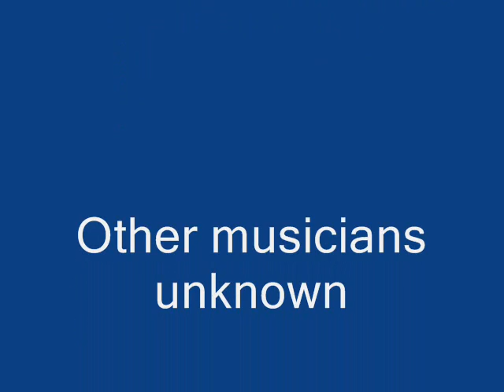Frank Haywood w/ Monroe Tucker & his All Stars You Gotta Give It Up (1946)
West Coast blues & R &B singer Frank Haywood recorded some 14 titles between 1946 & 1952 for labels such as Apollo, Exclusive, Aladdin & Top Hat backed by the orchestras of Monroe Tucker & Maxwell Davis.

Frank Haywood:Vocals

Monroe Tucker:Piano

Recorded in Los Angeles, CA. Wednesday, February 27, 1946

Originally issued on the 1946 single (Apollo 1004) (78 RPM)

This recording taken from the 1992 CD "West Coast Jive"